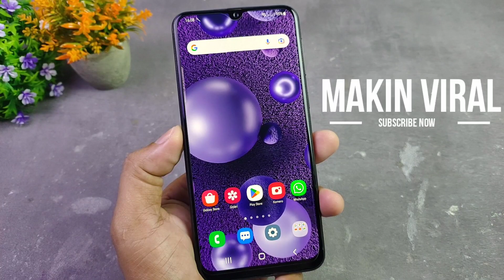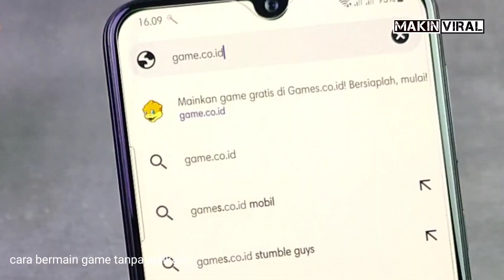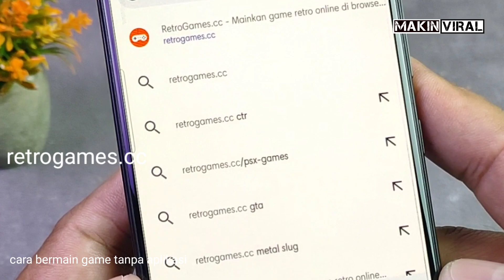CARA MAIN GAME TANPA DOWNLOAD APLIKASI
video ini tentang cara bermain game tanpa download aplikasi game tersebut .